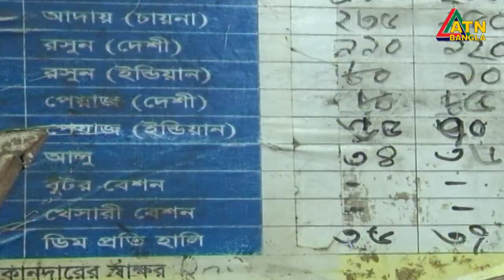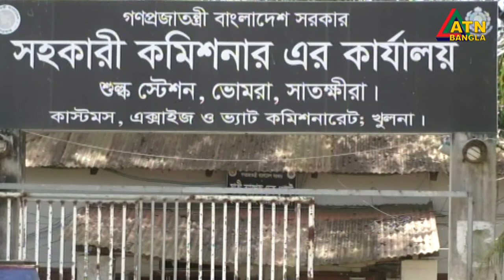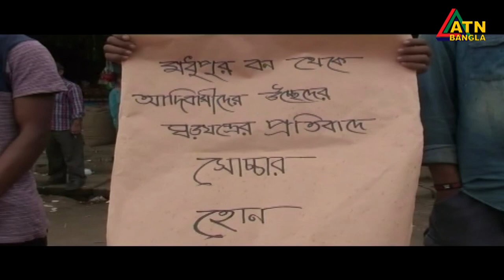এটিএন বাংলা দুপুর ২ টার সংবাদ। 24.09.2020 | ATN Bangla 02pm news